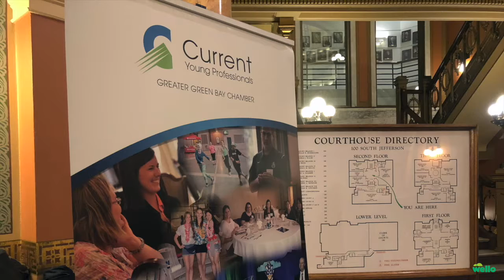Wello + Current = Yoga in the Courthouse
See how Current Young Professionals partnered with Wello to bring yoga to the Brown County Courthouse.